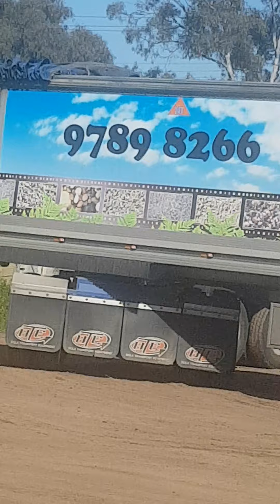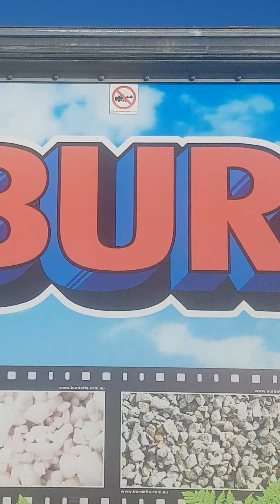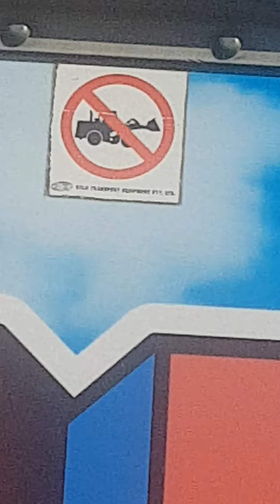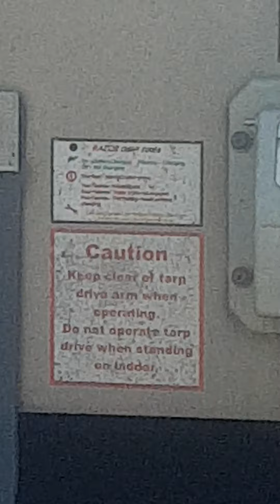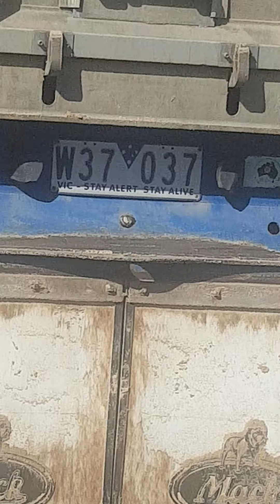LETS PLAY , I SPY ... 🧐🤓😇🙌✍